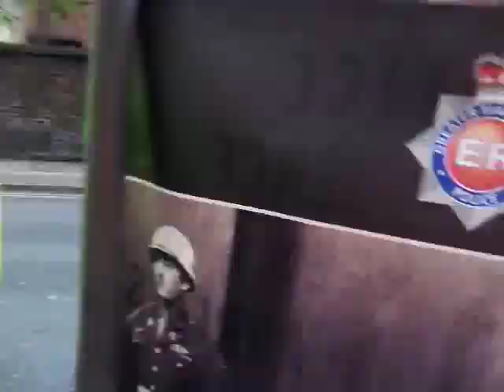Man in pig mask gets arrested for impersonating a police officer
"Cuntstable GiMP 666" gets arrested for allegedly impersonating a police officer.

Manchester Town Hall, 22nd May 2014.